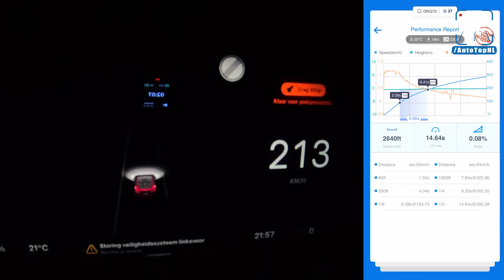STRIPPED TESLA MODEL S PLAID TRACK PACK on AUTOBAHN! 100-200 in 3.xx